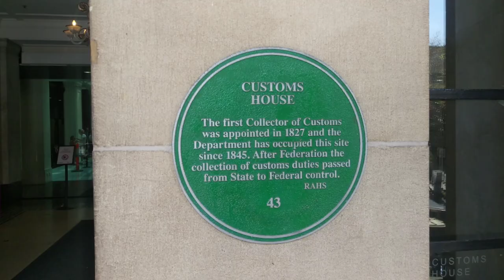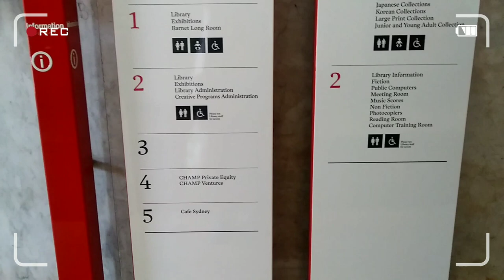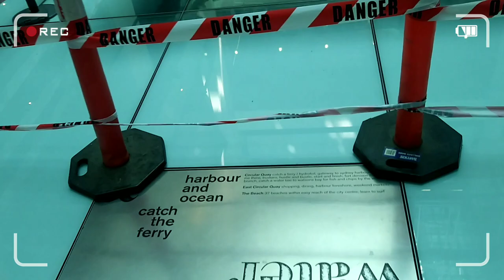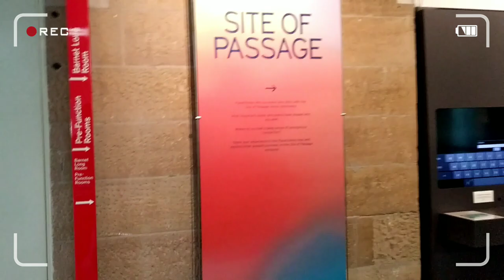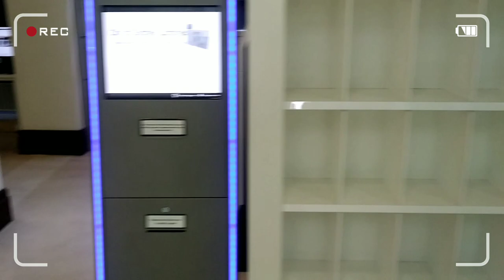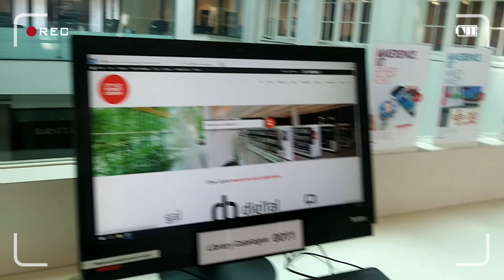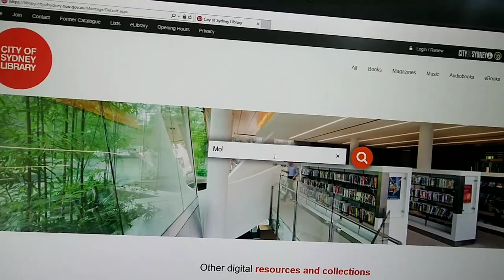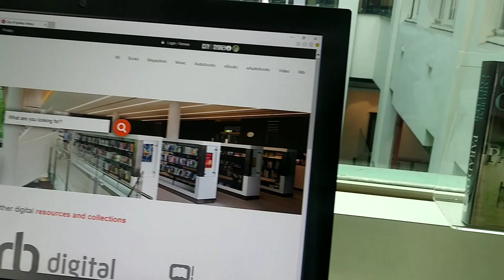Custom House Public Library Circular Quay | VLog | Adventure Experience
Circular Quay is one of the busiest ferry terminal in the heart of Sydney Cove, where is the founding place for settlement of Australia.

There are 2 most iconic attractions:
1). SydneyHarbourBridge (The Harbour Bridge).
2). Sydney Opera House.
Additionally, there is connecting visitor to another Sydney's main attraction: The Rock.

Circular Quay is also a vibrant, busily hub with ferries (Manly; Watson Bay; & Taronga Zoo); & buses (Bondi, & eastern suburbs).